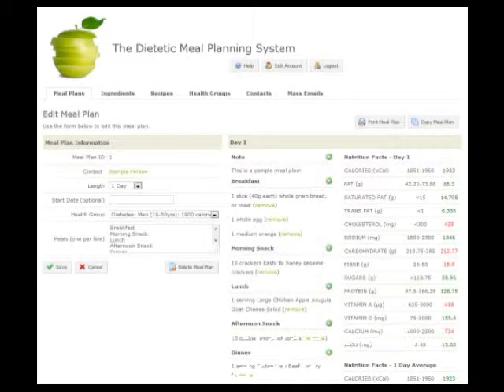Cazare Parjol, Bacau - Cazat.ro